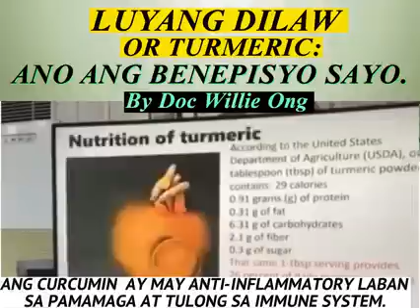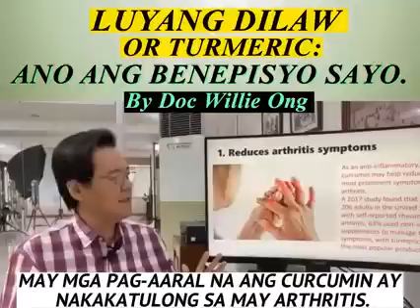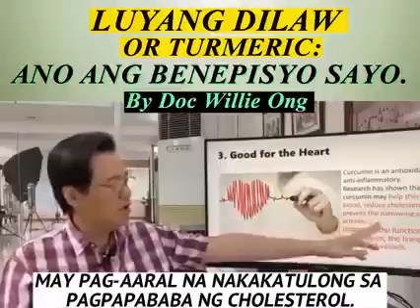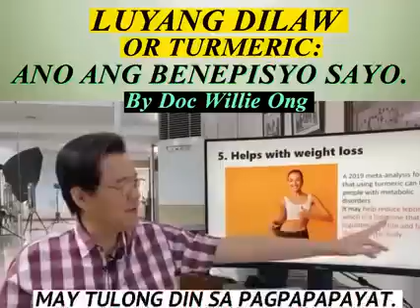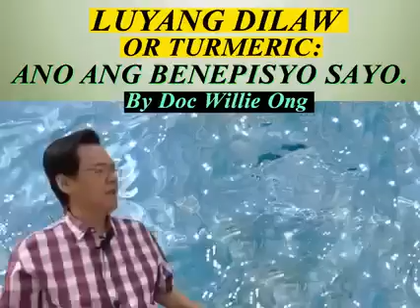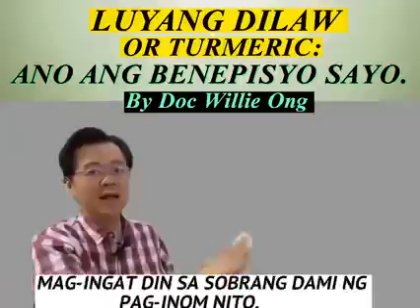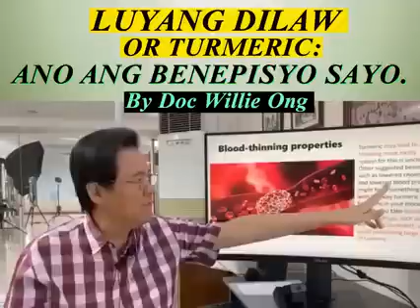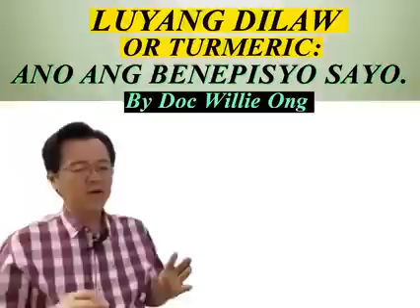Luyang Dilaw or Turmeric: Ano Benepisyo Sayo. - By Doc Willie Ong (Internist and Cardiologist)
Luyang Dilaw or Turmeric: Ano Benepisyo Sayo. -